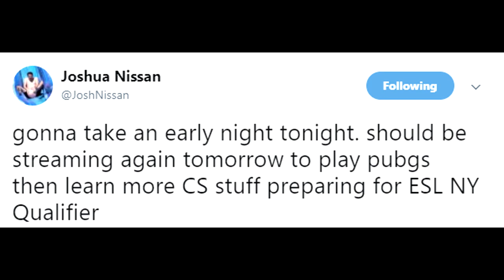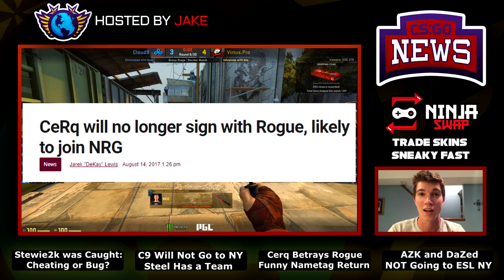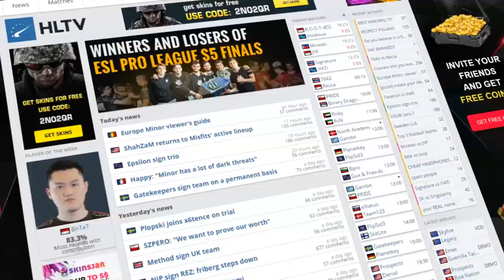Stewie2k Cheats or Bug? C9 Swag Subs for Autimatic! and Did Shroud Lie?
00:14 - Stewie2k Cheats or Another Bug?
1:02 - Shroud Lies About ESL New York
1:26 - How Easy it is for Pros to Lie
1:38 - C9 Going to ESL NY with Swag!
2:15 - DaZed and AZK NOT Going
2:28 - Steel's Team Confirmed
3:06 - EPL Roster Lock Tomorrow at Midnight!
3:47 - Cerq Betrays Rogue and Hiko
4:51 - Bringing Back Funny Nametags Videos